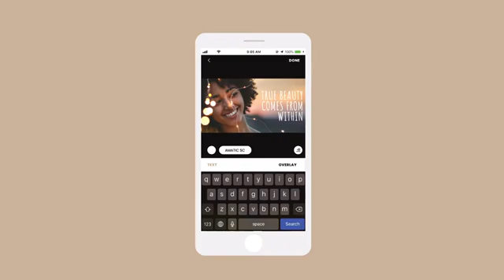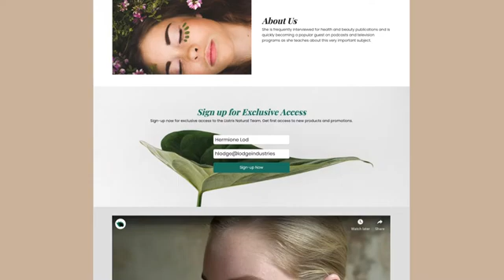Royaltie New Promo Video with Content Marketing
Now...even better than ever! Your Marketing Done!